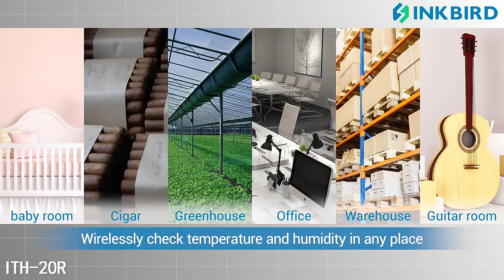ITH-20R Weather Station Thermometer and Hygrometer Large Backlight LCD Outdoor&Indoor Inkbird Unit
ITH-20R Weather Station Thermometer and Hygrometer Large Backlight LCD Outdoor&Indoor Inkbird Unit for House Kitchen Courtyard